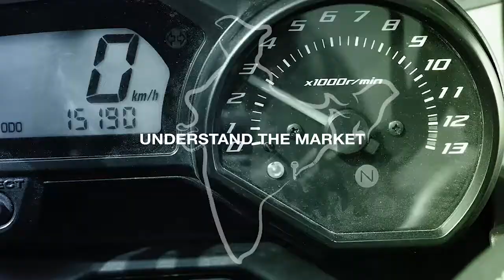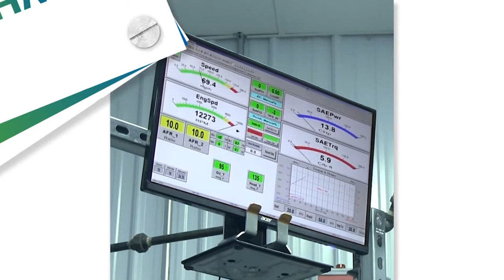Afton Chemical - Motorcycle Engine Oils - Part IV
Afton Chemical Corporation develops and manufactures petroleum additives that help fuels burn cleaner and more efficiently, engines run smoother, and machines last longer.